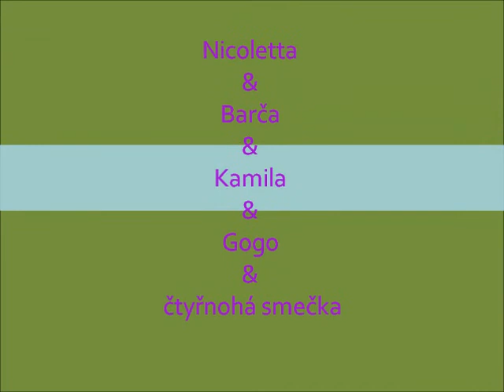ZKO březenecká agility začátky